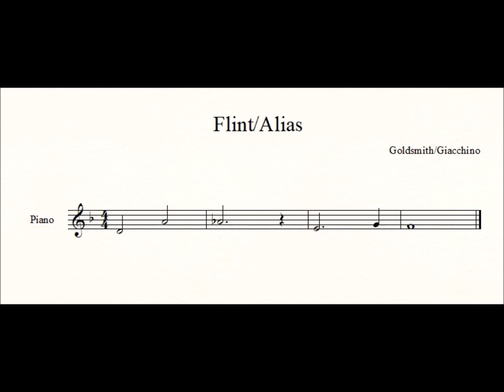Flint/Alias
Possibly a coincidence, but more likely a tiny tribute, that Jerry Goldsmith's title theme for the campy spy movie Our Man Flint (James Coburn, 1966) sees an echo in Michael Giacchino's stealthy/sneaking around music for Jennifer Garner's Sydney Bristow in the 2001-06 TV spy series Alias (this bit is from S1ep4). Or maybe I'm just imagining it.